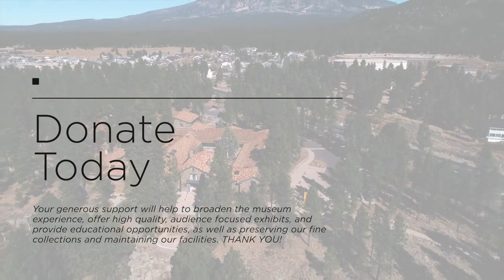Havasupai: Overcoming Vicissitudes with Ophelia Watahomigie-Corliss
From decimation of sacred land to the shrinkage of traditional territory, former tribal councilwoman Ophelia Watahomigie-Corliss will discuss how the Havasupai people have and continue to fight against losses they have faced throughout history and continue to fight to this day.